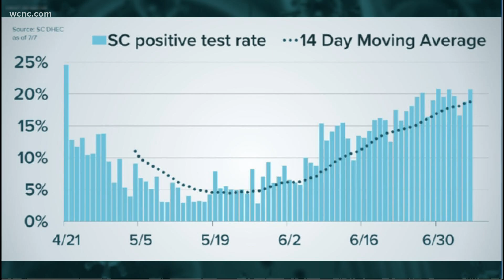'Uncontrollable spread' of COVID-19 in South Carolina, Harvard researchers say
Harvard researchers are warning South Carolina health officials about an "uncontrollable spread" of COVID-19, recommending stay home orders for 40% of counties. Hospitalizations are at an all-time high in the Palmetto State and the state's positive test rate is the third-highest in America with 16% of all tests being positive. Meanwhile, North Carolina education leaders are still working to figure out what they should do this fall.